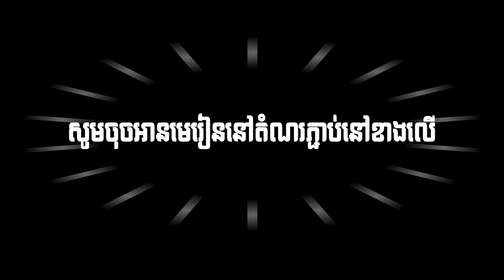ការចែកចាយទីបន្ទាល់ Sharing Testimony